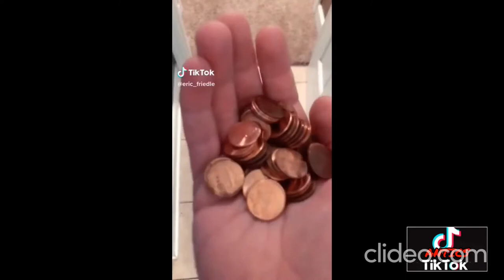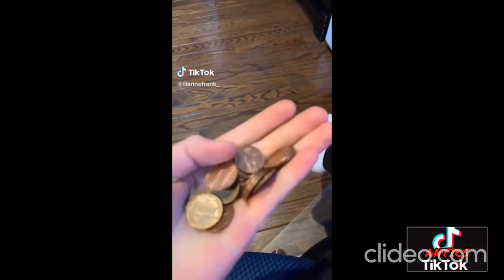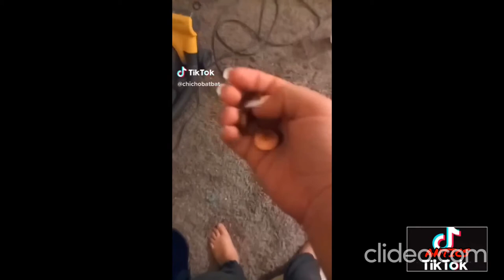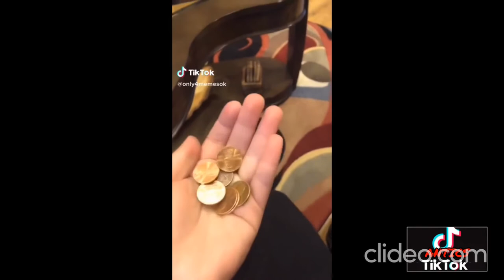The Best Of TIK TOK | BEST TRENDS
Here are some of the best trends on TICK TOK.